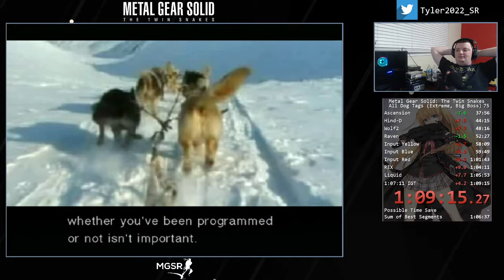Metal Gear Solid: The Twin Snakes (GCN) Speedrun - 1:07:10 (Extreme All Dog Tags)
RTA is a conspiracy made up by the Government